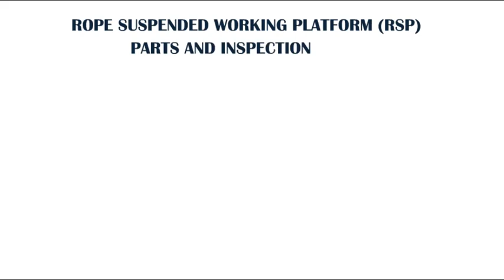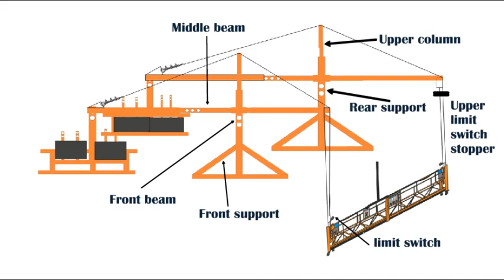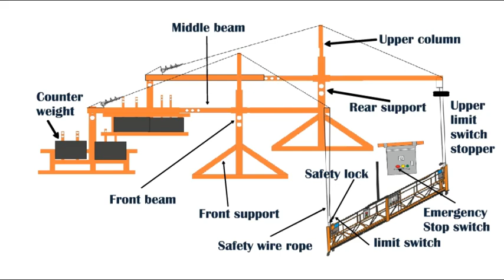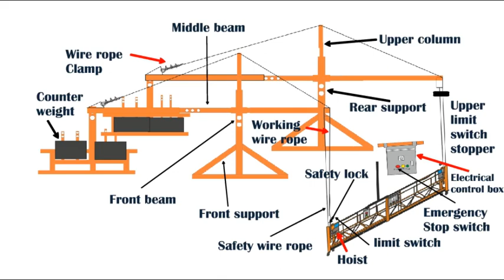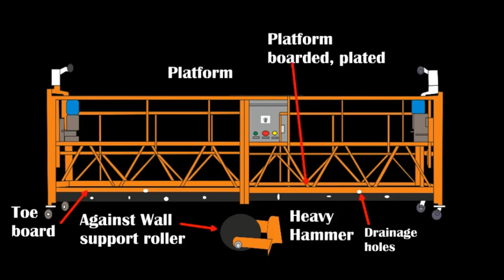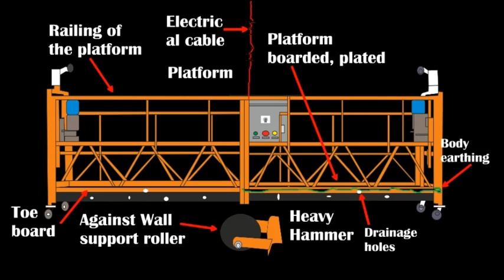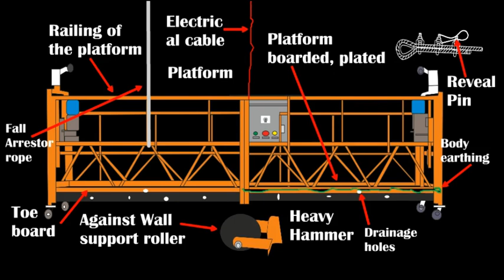Rope suspended platform safety / RSP safety / Gondola Safety / cradle safety checklist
cradle Safety awareness